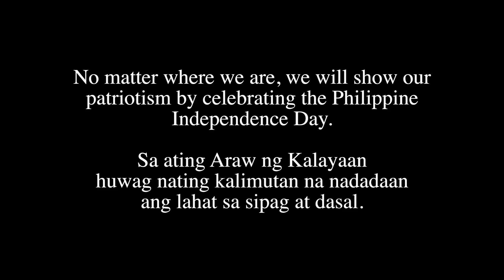I LEFT MY HEART IN SAN FRANCISCO Joan, Tateng, & Matthew John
I LEFT MY HEART IN SAN FRANCISCO performed by
Joan Almedilla, Tateng Katindig, & Matthew John

KALAYAAN San Francisco 2015
117th Philippine Independence Day Gala
Headline Artists
MATTHEW JOHN
Called by Oscar-winning composer, Andrea Morricone, a "musical genius", Matthew John received a music scholarship from Cerritos College at age 12, and graduated with a music degree at age 14. A virtuoso on the cello, piano, and accordion, he is making a name for himself with his ingenious virtuosity. The music prodigy is the first Filipino member of the Colburn Chamber Orchestra and performs as a concert soloist for Andrea Morricone orchestra's world tour.

JOAN ALMEDILLA
She has performed in the East and West Coasts the most coveted and challenging roles from award-winning and beloved musicals like Kim in "Miss Saigon", Fantine in "Les Miserables", and Soul Girl/Mary Magdalene in "Jesus Christ Superstar". She starred in the famous "Here Lies Love" staged at Carnegie Hall's main theater where she was the only Filipina performer and sang opposite David Byrne, founding member of the American rock band Talking Heads. She continues to lend her fantastic voice to key advocacies and charitable causes.

TATENG KATINDIG
He hails from a musical family in the Philippines. The son of Eddie Katindig, Philippines legendary saxophonist. Jazz is his genre in music, and he has been here in the US since the year 2000. He has played with many great jazz artists around the US and Canada and participated in numerous jazz festivals here and abroad.